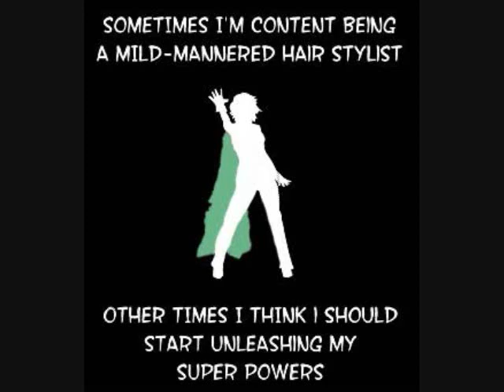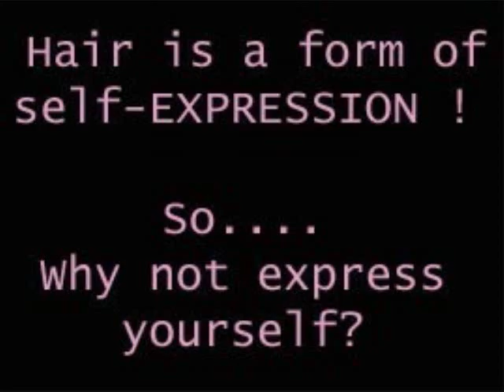ELEVATION SALON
MONTAGE OF STYLES BY MS NONI